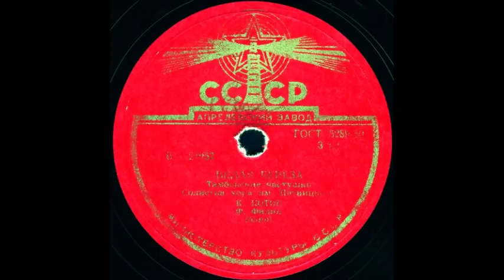БЕЛАЯ БЕРЕЗА Тамбовские частушки, Солистка хора им. Пятницкого К.КОТОК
БЕЛАЯ БЕРЕЗА Тамбовские частушки, Солистка хора им. Пятницкого К.КОТОК, Ф.Филин(баян)